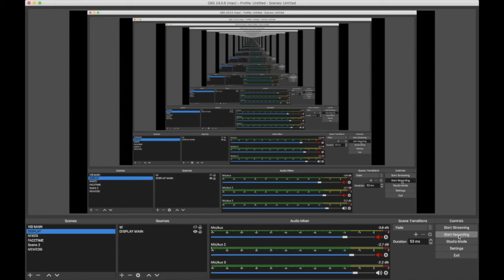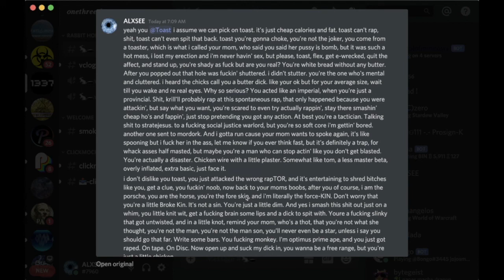lol after party toast poem